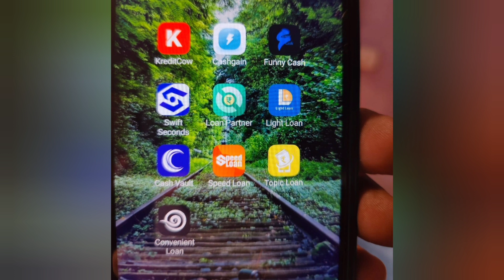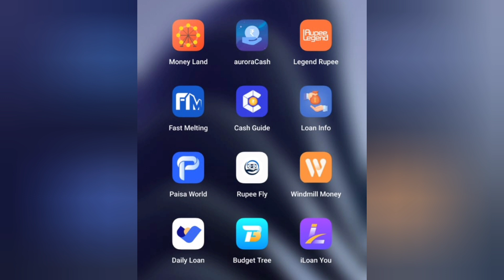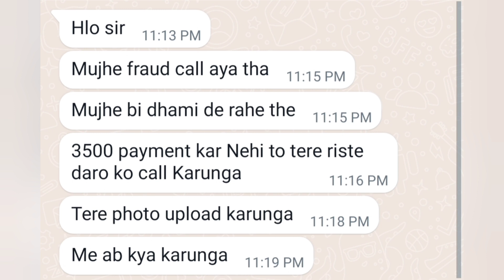Online Loan App fraud se kaise bache,Momai Loan,AnwartexIN,Visisth Rupee Loan,Kovai Loan,APG loan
I take loan from bazel credit for 90 days but they are calling me and they harassing me and blackmailing me to pay the loan in 7 days

They took all my contacts and they blackmailing me and they say they edit my nude pics of mine and my family and they send to my contacts iam very much worry please help me

I have applied loan this AMP apps so in my Account only 6k is

Sir I unfortunately applied loan from this app but there is no cancel option sir

Sir main bezel credit glati se loan aply kiya the mera amount aya hai 4720

I have recieved Rs 2160 without permission. Now they are asking Rs 3600.

Unhone virat app se kuch kra tha tu ab virat app vale unne dhamki de rhe ha or khe rhe ha ki photo edit karke viral kar denge

I am not asking money two times money Sended that is small amount I Sended return third time Sended 8800 within 5 days send 15000 how to save

Maine ak 7 days loan app se paisa Lia tha unhone harrsasment Kia or Ganda photo bhe share Kia Maine paisa bhe de dia 6 din ho Gaya or Kuch message call Nahi Aya kya wo mujhe phir se paresan kr sakte he

mne 14/2/2024 ko ye app download kri thi or agle din automatic mera 5000 ka loan approve kardiya jisme muje 2950 bank m received hue 2000 service fee kati 50 tax

I am also facing same Issu sir help me they show my photo and contact I don’t know how but the repeatedly called me and hatash me sir please help me from this type of situation I am from odisha sir PlzZ help me

Sire mene b vani app se loan liya he bad me pata chala fraud he kya karu sire ek din hue he

Sir mere saath dokha hua Anjani app se loan le liya unhone pehle 90 din ka bola ab keh rhe 7 din ka 😔😔

Mne vani cash se loan liye tha phle to time 90 days ka show ho rha tha phir unhone 4130 mere account me send kir diya

Sera Rupee
Mene ek app se pese liye the
3000 jo mene wapas kar diye
Ab Mujko whatsapp pe msz aa rha hai ki dubara pesa
Do
Warna tumhara photo galat tarike se tumhare rishtedar ko send kar dege

I recently took a loan for rs 7000 by an application and they gave time for 7 days and today they are blackmailing me

Sir need a help I have installed a swift loan application on my phone to transfer my payment to my account or now I am facing the problem of not making my payment send message on sb number or upload wrong photo with photo karke to sir what is the solution?

Sir I have applied for a loan from app called Anjani Loan but just before 6 days my account was suddenly credited with 2300 RS and then I just checked the app it shows the loan is processed and then the due date was 14/3/2024
And then now they are asking to pay the money now amount 4000

Same way even i was wondering 7 day loan and they showing big amount and without prior asking credit money

Anjani loan app
I am applying 10000 rs but he give me 4000 limit and I say cancel my loan request he don’t cancel and send me 2360 rs in my account

I was just checking the app and it disbursed the amount without my consent and you have 2800/- processing fees for 7000/- loan and repayment is in 7 days i never agreed for disbursement.

M facing issues with these fake loan apps
Their no is of Pakistan and they are harrasing me by sending nudes to my contact

I installed the anjani app and money of amount 4k got auto credited to my account without my consent.

Today i was checking to see if i could get a loan of 5k then i tried the anjani loan app and i wanted to check how much limit they would give me and after that without any consent or explanation about the loan details they approved a loan of 4000 and then took 1600 as service fee and also there is a deferment of 1600.
I tried contacting them but it is switched off. And i have mailed th